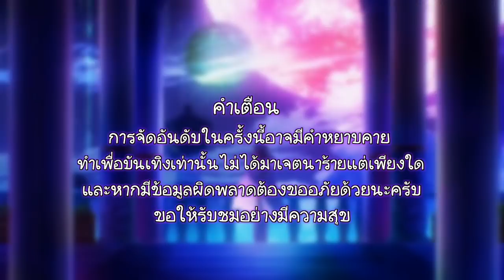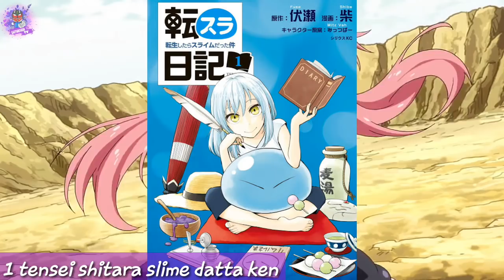5 อันดับอนิเมะแนวต่างโลก / Anime Ranking